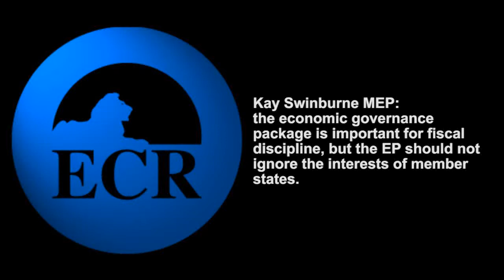Kay Swinburne, Conservative MEP, on EU economic governance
Kay Swinburne MEP: the economic governance package is important for fiscal discipline, but the EP should not ignore the interests of member states.